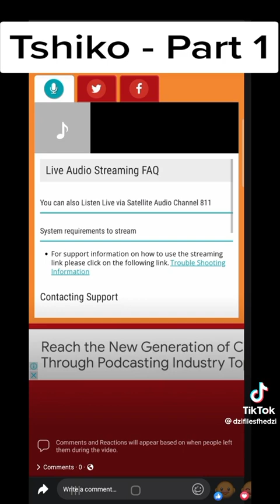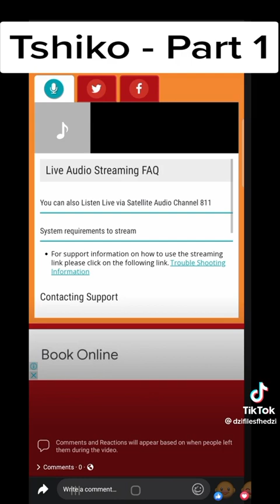Tshiko kha phalaphala kha case ya hu humbulelwa uri Captain Sabc Livhu o vhulaya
Hu khou pfala uri captain sabc livhu u na milaundu midzhi vhukuma fhedzi ya ngo vulwa,,, ro report  ndi mivhili fhedzi wa thoma